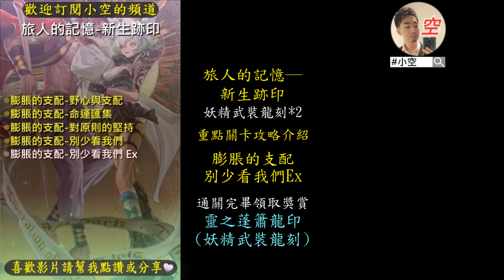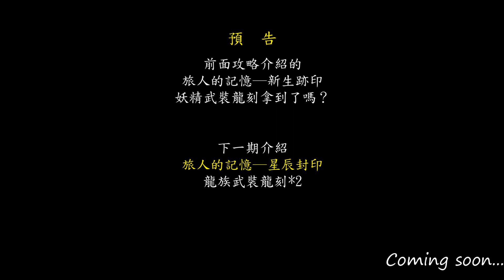【神魔】[新手向]「新生跡印」攻略旅人的記憶─新生跡印！首次通關領取妖精武裝龍刻！（影片附開技字幕）※被帶走的新生命Extra ※別少看我們Extra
希望透過影片整理，幫助觀眾一次瞭解新生跡印Ex關卡攻略方針領取武裝龍刻。
貼心提醒：影片設有章節功能，可點選時間軸下方搜尋指定關卡喔！

time code:
0:00 片頭
0:10 不安分的影子─被帶走的新生命 Extra
5:42 膨脹的支配─別少看我們 Extra
12:04 片尾

音樂版權屬 Mad Head Limited. 所有